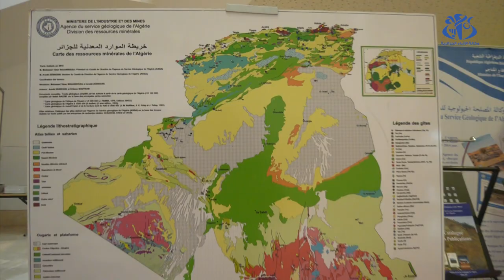الخرائط الجيولوجية في البحث المنجي ..تفعيل لأنشطة البحث والتنقيب ورفع لمعدل الاستثمار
الجزائر(وأج)- تعمل وكالة المصلحة الجيولوجية للجزائر على تحبين  خرائطها الجيولوجية، من أجل توفير  قاعدة بيانات ومعلومات تساهم في تشجيع و تحفيز البحث المنجمي وبالتالي ترقية الاستثمار في قطاع المناجم.